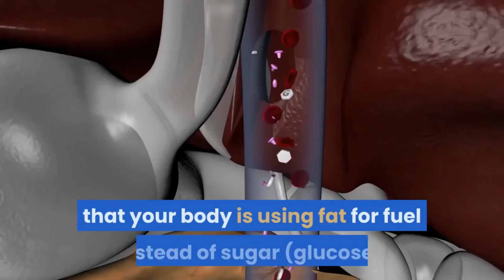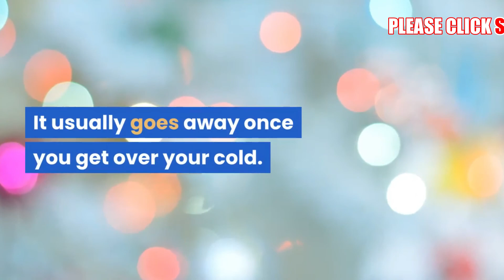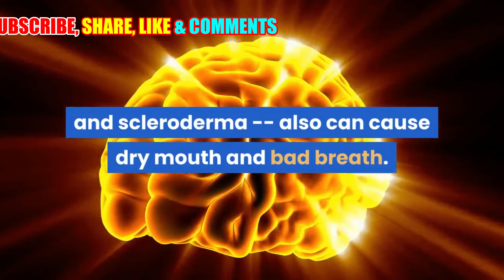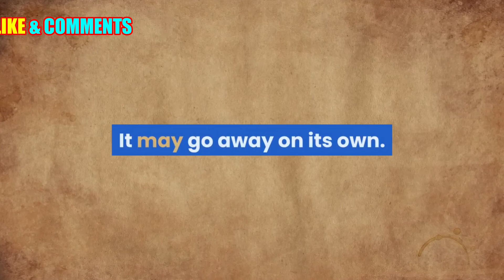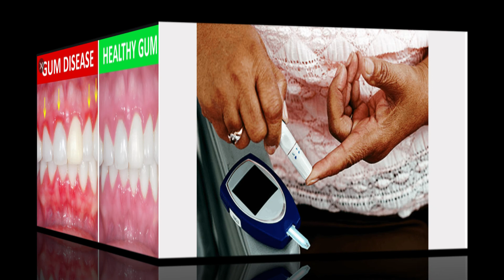WHAT YOUR BREATH MAY SAY ABOUT YOUR HEALTH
1.Snoring

Your mouth can get dry if you snore or sleep with it open, and that makes it an even better home to the bacteria that cause “morning breath.”
You’re more likely to snore if you sleep on your back, so it can help to sleep on your side.
Snoring can also beo a sign of sleep apnea.
If you snore regulary discuss it with your doctor to get help avoiding either dental or medical problems apnea can cause.
Food in your teeth also can help bacteria grow -- a good brush and floss before bed can cut down on that.

2.Gum Disease

If your breath has a metallic smell, you might have bacteria growing under your gum line -- that can lead to inflammation and even infection.
Your dentist might call it periodontitis.
You’re more likely to have it if you smoke or don’t brush and floss regularly.
Gum disease also can run in families.

3.Acid Reflux

This condition makes stomach acid flow the wrong way, back into the tube that connects your throat to your stomach (your esophagus).
It can give your breath a sour smell and bring up bits of food or liquid into your mouth.
The acid also can damage your throat and mouth, and that can make a breeding ground for more smelly bacteria.

4.Diabetes

If you have this condition, fruity breath can be a sign that your body is using fat for fuel instead of sugar (glucose).
That probably means you're running very low on the hormone insulin, and you should call your doctor.

5.H. Pylori

This is a kind of bacteria linked to stomach cancer and ulcers.
It can cause stinky breath, and you may have nausea, heartburn, stomachache, or indigestion, too.
Your doctor can test you for it -- many of these symptoms go away when the bacteria is killed with antibiotics.

6.Respiratory Infections

Colds, coughs, and sinus infections can send mucus filled with bacteria through your nose and mouth.
That can affect your breath. It usually goes away once you get over your cold.

7.Medication

Some medicines cause bad breath because they dry out your mouth.
Other drugs -- like nitrates that treat heart conditions, chemotherapy for cancer, and some sleep aids -- release chemicals that can make your breath smell when they break down in your body.
This also can happen if you take too many vitamins.

8.Tonsil Stones

If food gets caught in your tonsils -- small organs in the back of your throat that help fight germs – calcium can collect around it and form tonsil stones.
They don’t usually cause any trouble.
But sometimes they can irritate your throat, and bacteria may grow on them -- that’s what makes your breath smell.
You might be able to get rid of them with a toothbrush or cotton swab. It helps to brush well -- including your tongue -- and gargle with water after you eat.
Talk to your doctor if you get them often.

9.Dehydration

When your body doesn’t have enough water (a condition called dehydration), you may not make enough saliva, which normally cleans bacteria out of your mouth.
That can lead to not-so-fresh breath.
Conditions that affect the glands that make saliva -- like Sjögren's syndrome and scleroderma -- also can cause dry mouth and bad breath.

10.Infection

An injury or cut inside your mouth can get infected with bacteria that has an odor.
This may happen by accident or if you have gum surgery or your dentist pulls a tooth.
You’re more likely to have an infection if you don’t follow your dentist’s instructions or take good care of your teeth or gums.
It may go away on its own. If not, it can be treated with antibiotics.
It can help to keep the area as clean as possible and rinse a couple of times a day with salt water.

11.Liver Failure

This can cause a sweet, moldy smell your doctor might call “fetor hepaticus.”
It can be a sign that your liver isn’t working well because of advanced liver disease.
You also might have other symptoms, including jaundice -- when your skin and the whites of your eyes have a yellow tint because there's a buildup of a naturally occuring pigment called bilirubin in your system.

12.Kidney Failure

You may have “fishy” breath if your kidneys can’t get rid of waste like they should.
It’s most common in the last stages of kidney failure, known as end-stage renal disease (ESRD).
When it gets to this point, it’s usually treated with a machine that helps filter your blood (called dialysis) or a kidney transplant.